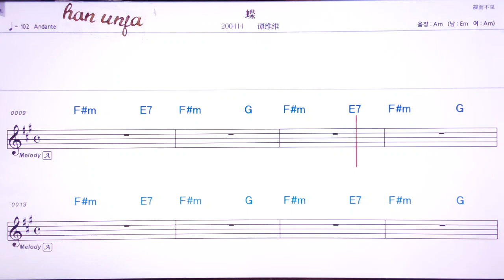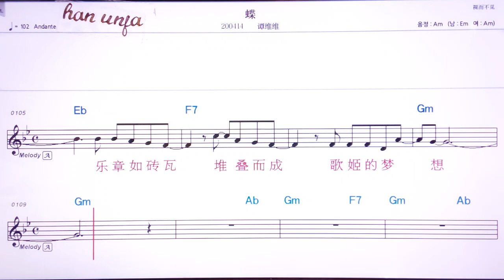💖디에/ 탄웨이웨이 👍MR,유투브 노래방, 가라오케, 악보, 코드, 가사 ,Karaoke,반주